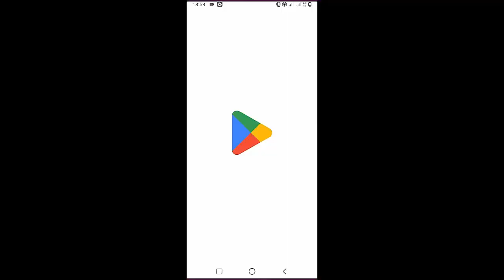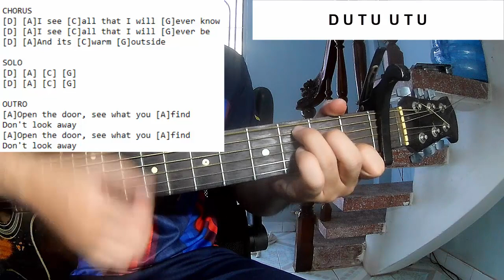Noel Gallagher's High Flying Birds - Open The Door See What You Find | Guitar Tutorial